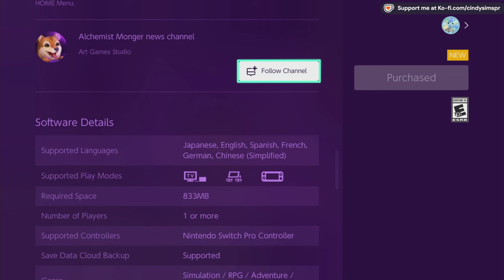ALCHEMIST: THE POTION MONGER // REVIEW ESPAÑOL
Fecha Lanzamiento: 17 oct 2024

CONTACTO SOLO PARA NEGOCIOS
(I don't accept thumbnails offers)

Tags en la descripción:

Review
Gameplay
EarlyAccess
Gameplays
Steam
Nintendo Switch
Playstation
Xbox
Steam Deck
Epic Games